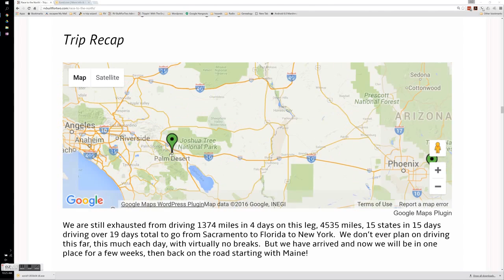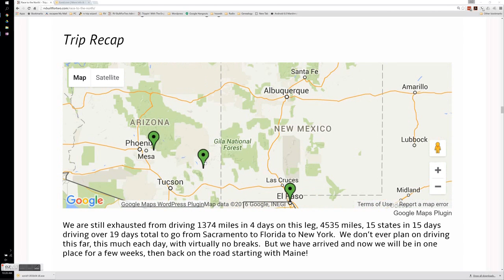may 2016 01